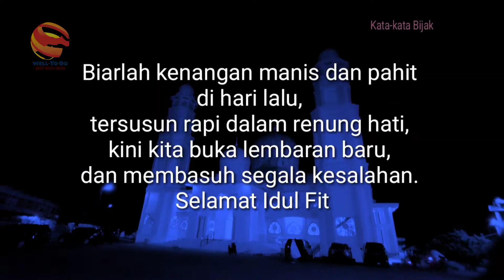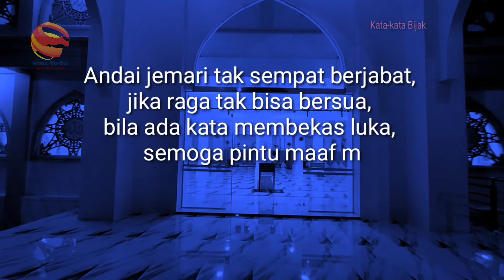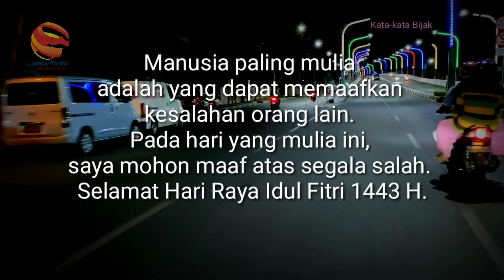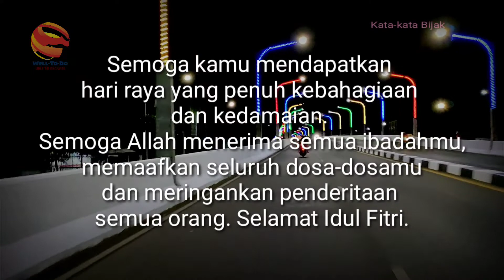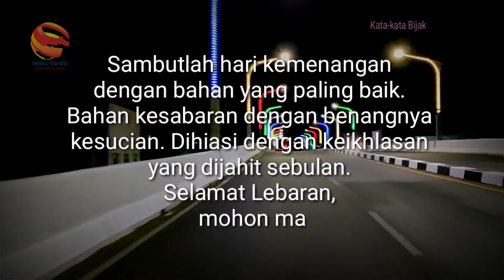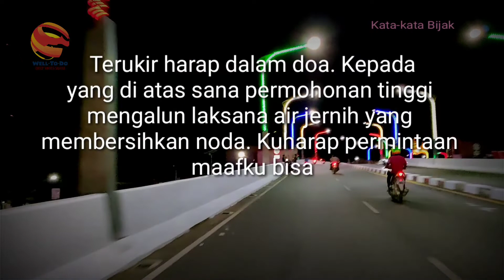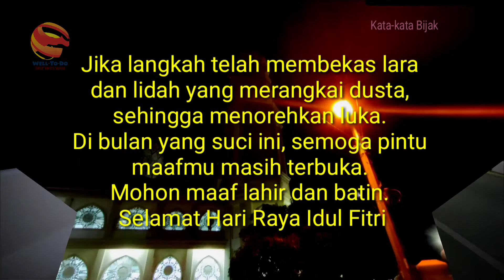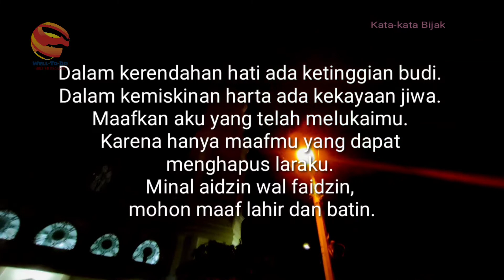25 Kata - Kata Ucapan Idul Fitri Yang Menyentuh Qalbu